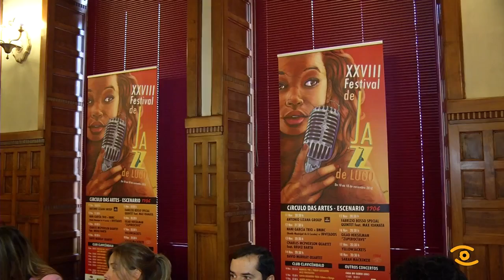XXVIII Festival de Jazz de Lugo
A música jazz volverá a soar en Lugo do 10 ao 18 de novembro na XXVIII edición do Festival de Jazz da cidade. A cita contará con 19 concertos en cinco espazos da cidade como Gilad Hekselman ou os Yellowjackets que farán as delicias dos lucenses.